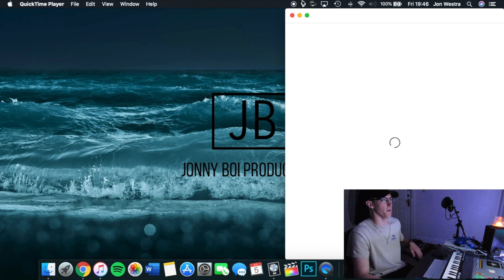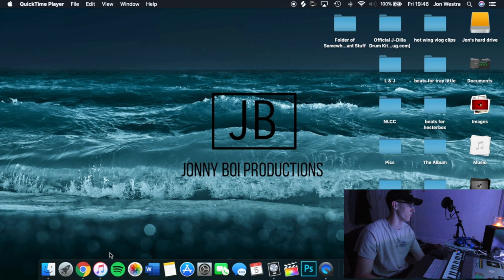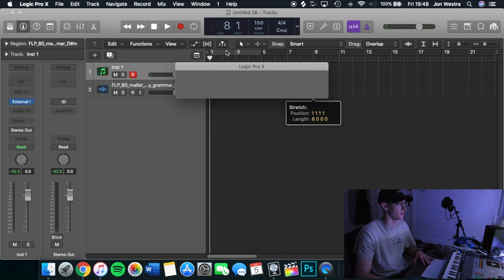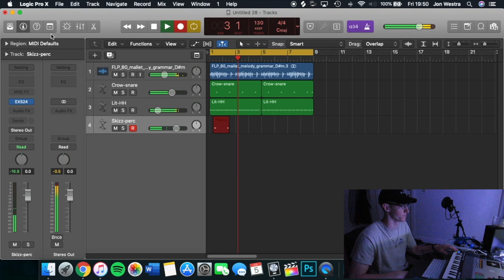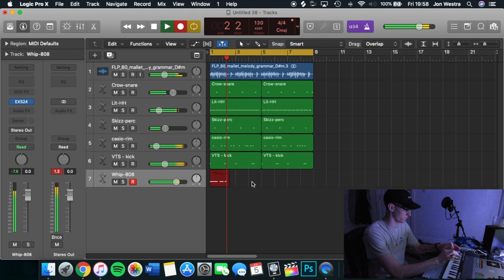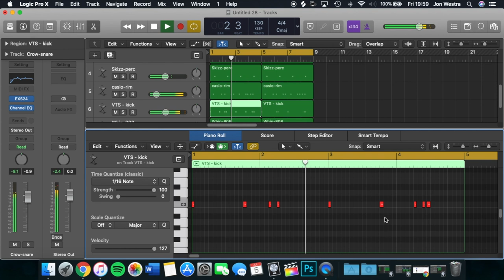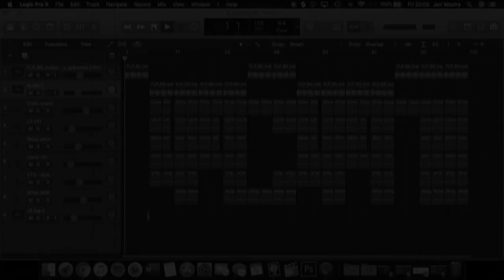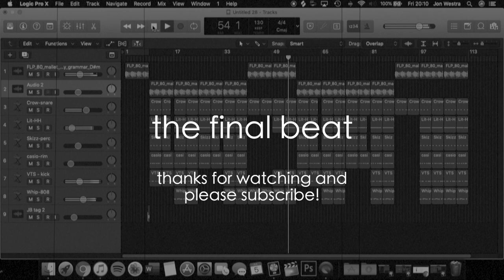Making a J.I.D type beat | Logic Pro X Producer Vlog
"Grind" is out now!